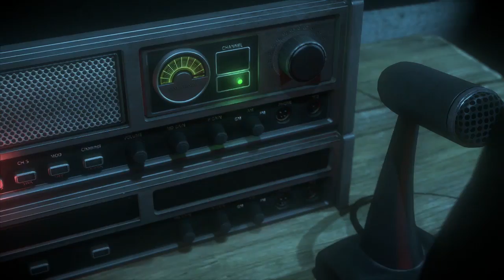Let's Play Until Dawn (part 16)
Hey guys Ed and Luke are back with Until dawn episode 16. Hope You enjoy!

Hadware and Software used for this video.

Hardware:
- Elgato Capture
- Playstation 4

Software:
-Game Capture HD (provided by elgato)

Music/Art

Alan Walker

Artists Social Network Links:
Alan Walker

Outro is made by –
Laszlo